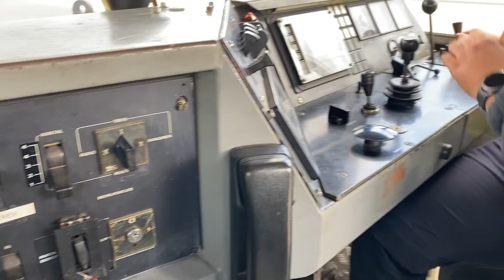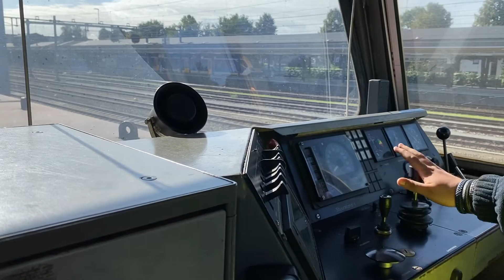Vlog DB Cargo Nederland (Goederenvervoer) met Madil Mayouche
ENG:
Wondering what it's like to work as a driver at DB Cargo?

DB Cargo (Deutsche Bahn) wants to lead the way in Europe and the Netherlands in making transport more sustainable and reducing CO2 emissions. These times call for the train.

Choosing the train more often starts with the customer. Many companies want to make their transport more sustainable. Logistics service providers are still strongly oriented towards road transport. There is no real suitable answer to the growing demand for sustainable transport. DB Cargo can meet this market demand.

Isa recorded a vlog with Madil Mayouche

NL:
Benieuwd hoe het is om als machinist bij DB Cargo te werken?

DB Cargo (Deutsche Bahn) wil in Europa én in Nederland vooropgaan in het verduurzamen van het transport en het terugdringen van de CO2-uitstoot. Deze tijd vraagt om de trein.

Vaker voor de trein kiezen, begint bij de klant. Veel bedrijven willen hun transport verduurzamen. Logistieke dienstverleners zijn nog sterk georiënteerd op wegtransport. Er is geen echt passend antwoord op de groeiende vraag naar duurzaam transport. DB Cargo kan voorzien in deze marktvraag.

Isa heeft een vlog opgenomen met  Madil Mayouche